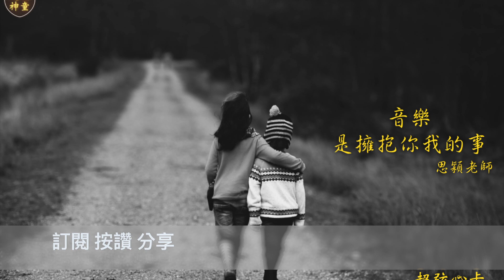山頂的黑狗兄 Taiwan 1959 紀錄片 片尾有彩蛋 Folk music